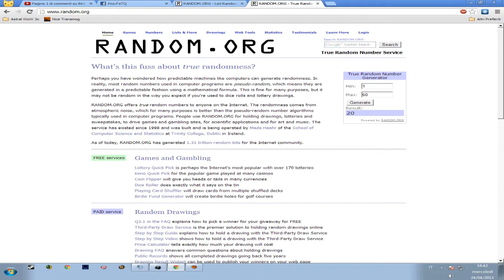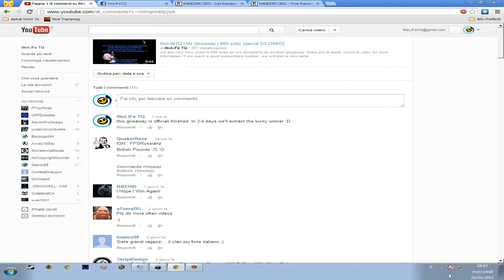iNoLiFeTQ | Contest Winner 16/25 -04-2013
That's the Winner of our contest from 16th to 25th of April :D

If you'd enjoy other prizes for giveaway as example Steam Games , let us know with a comment or pm ;)

Dont worry if you didn't won :D there will be more giveaways in future :DDDD